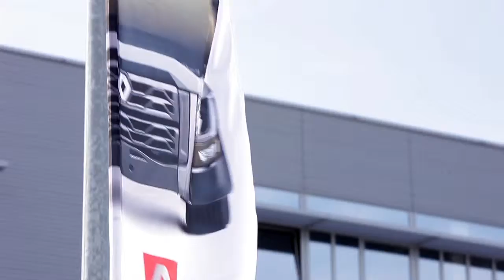Renault Trucks Optifuel Training MCEE 2014 ver. długa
producent: GRAVITO Łukasz Chmielewski
zdjęcia lotnicze: DJI-Studio